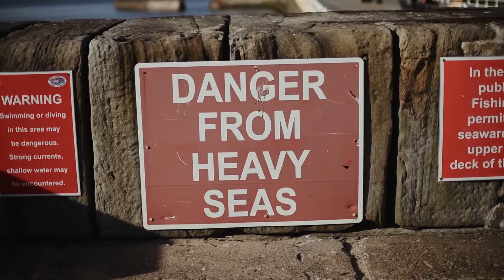Whitby & Robin Hood's Bay - Travelling the Yorkshire Coast